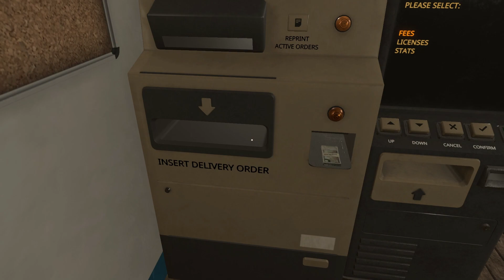Shuntfoolery and Manual Service | Derail Valley Simulator S01E07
Picking up where we left off, we unload our train at the harbour and try out manual servicing.